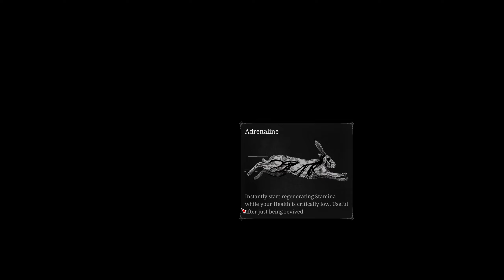Hunt Showdown Part 6